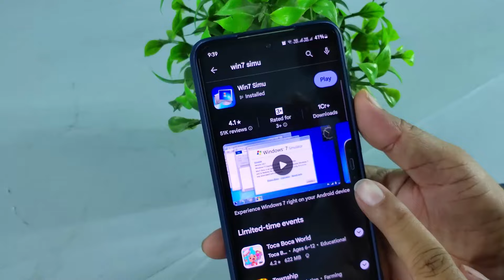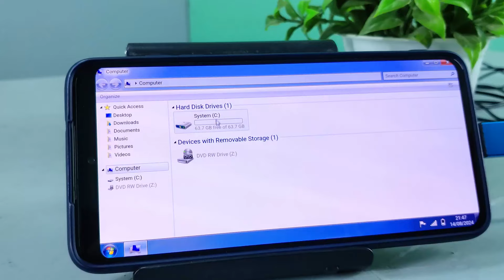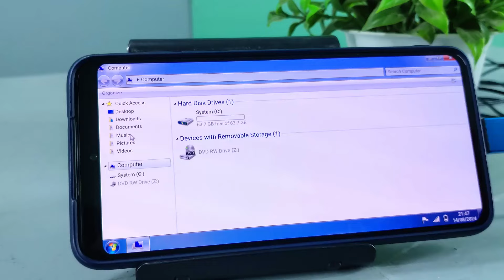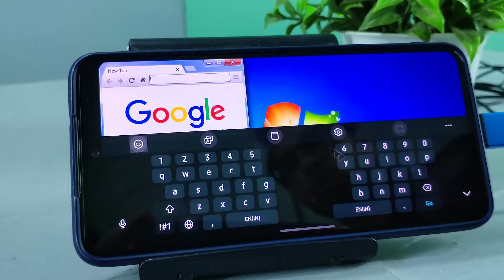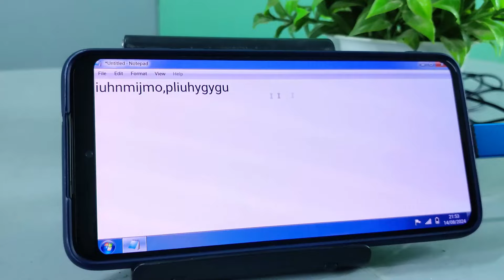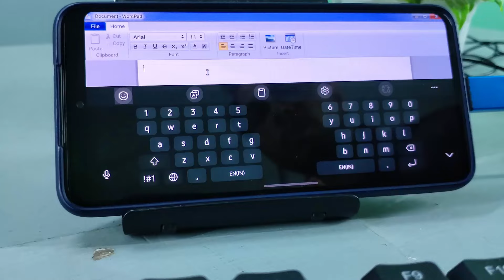Mobile ko Computer Kaise Banaye | Run Windows in Your Android Phone 🔥Windows on Mobile | Hindi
Doston is video me yah bataya gaya hai ki apne android mobile phone ko kaise computer ke tarah use kar sakte hai. Is video me detail me bataya gaya hai ki apne kisi bhi smart phone me windows kaise Run kara sakte hain. aur computer ke tarah use kar sakte hain.